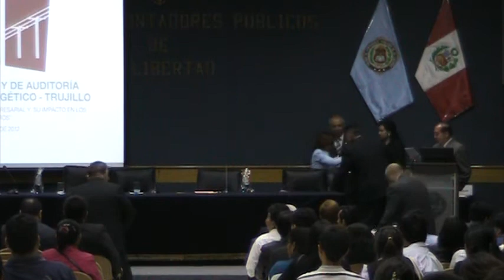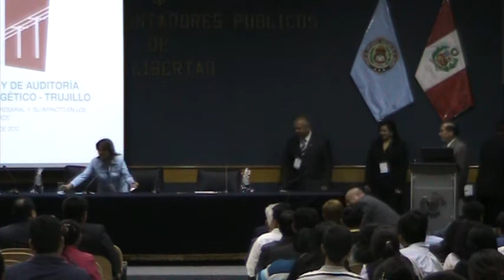Resoluciones del Tribunal Fiscal - Parte II- Clausura de Evento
Rudolph Roder PwC, David De La Torre Ernst, Alex Córdova Estudio Elías Medrano, Jorge Márquez Minera Aruntani